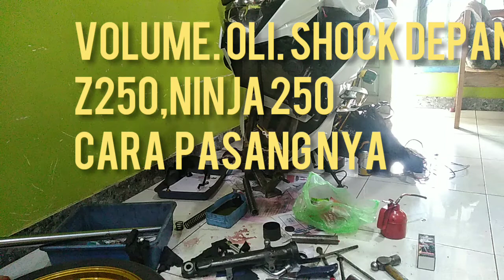Volume oli shock ninja 250,z250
Berapa oli volume shock ninja 250,z250,lihat sampai akhir,agar tidak gagal paham,@z250#ninja250#volumeolishock#olishock#shockbeker#asshock